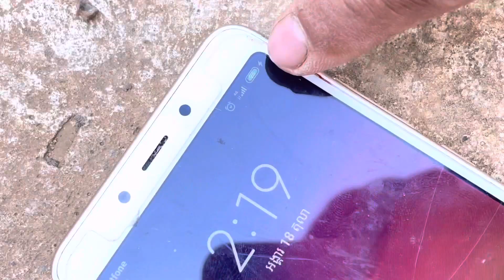របៀបបញ្ចូលថ្មរទូរស័ព្ទពេលដាច់ភ្លើងម្តងៗ ដោយប្រើ សូឡា តំលៃថោក